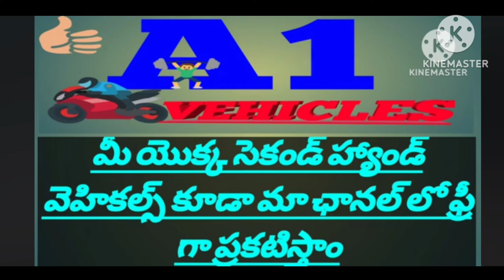(8106326679) ఓనర్ నెంబర్//Dosth strong//అమ్మబడును//@A1Vehicles